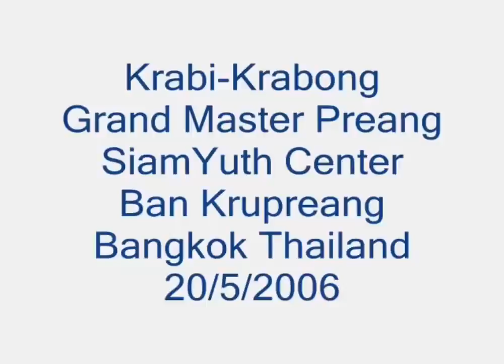Фехтование палками Красивая техника